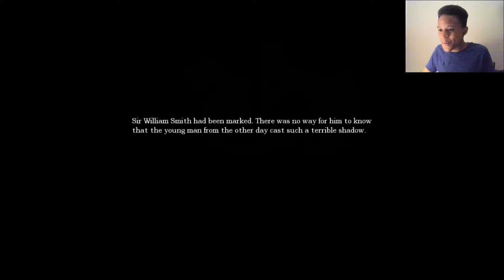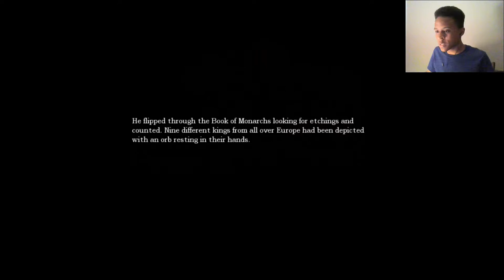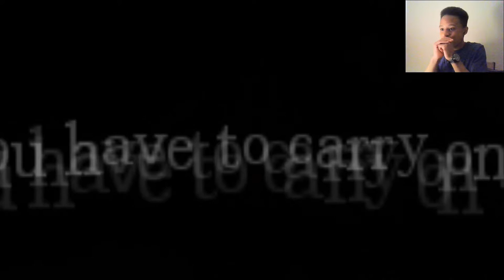IT,S FINALLY BACK! | Amnesia: The Dark Descent | Part 7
This video took a long time to upload this video was supposed to be here yesterday but finally I got a video out for you guys in a long time and you guys thought I was done with game nope it is FIANLLY BACK!